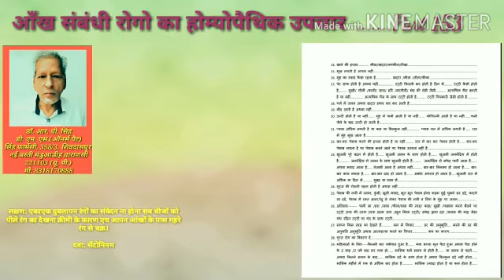आँख संबंधी रोगों का होम्योपैथिक उपचार...........Part 153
लक्षण: एकाएक दुबलापन रंगों का संवेदन ना होना सब चीजों को पीले रंग का देखना क्रीमी के कारण एच आपन आंखों के पास गहरे रंग से चक्र।

दवा: सेंटोनिनम